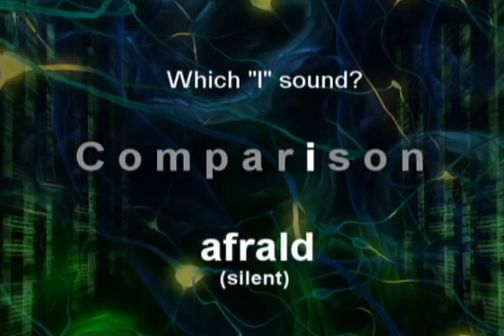The Brain's Challenge: Processing: Disambiguation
The bottleneck to reading isn't decoding, it's disambiguating the code.

This is a clip from the "Brain's Challenge" chapter of the Children of the Code Project.
It's used to show that taking too long to recognize a word 'stutters up' the flow of reading. It's the most common trait of struggling readers. It begs the question: what is taking so long?

"we can no longer assume that what we think children should learn is more important than how well they can learn"